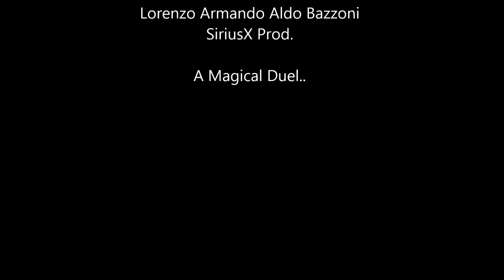Lorenzo Bazzoni - Ragnarok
An epic duel between the makers of destiny!

 - Lory B.